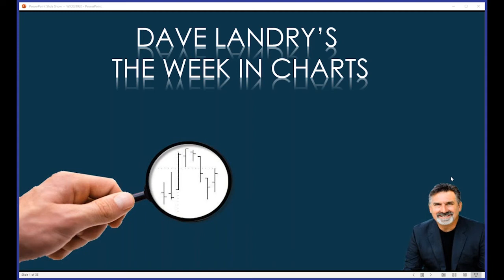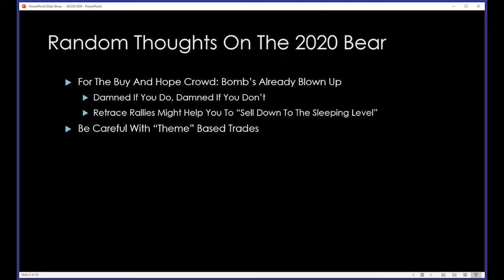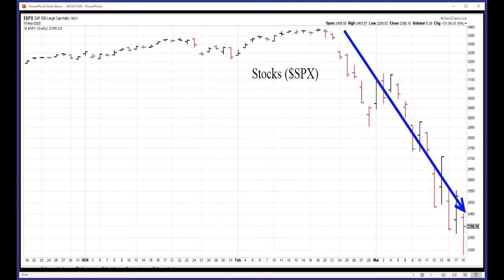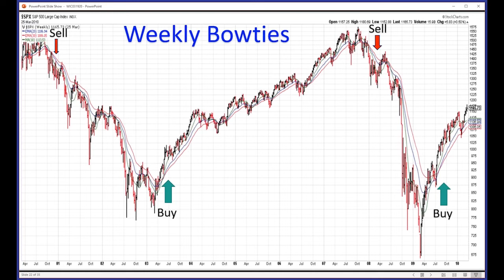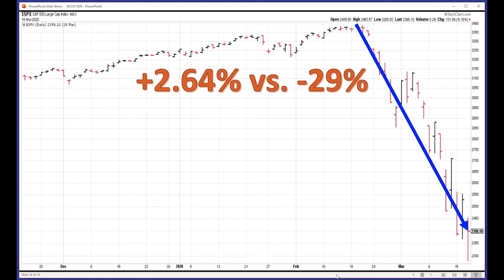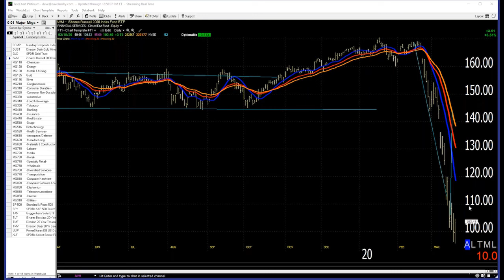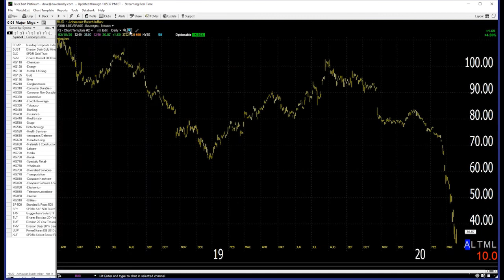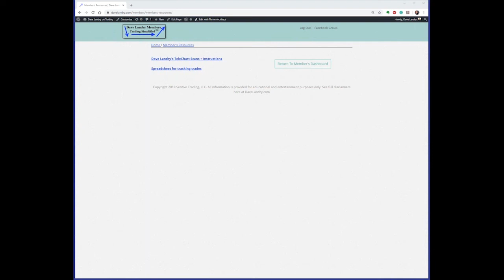Dave Landry's The Week In Charts-Don't Bottom Pick, Wait For These Signals